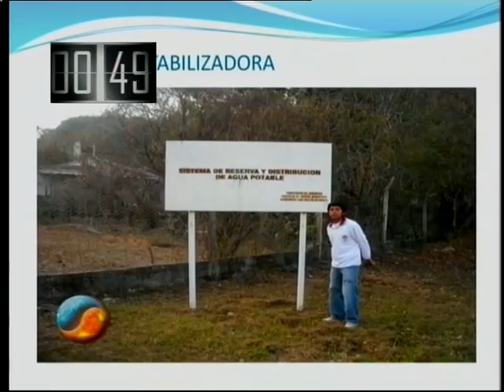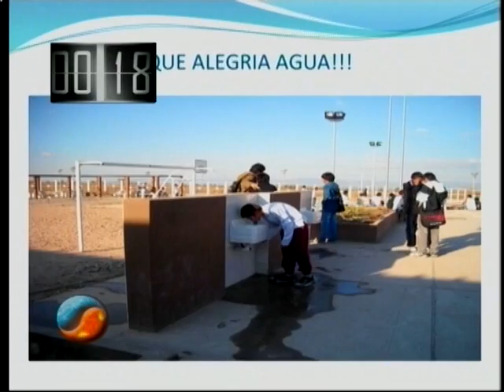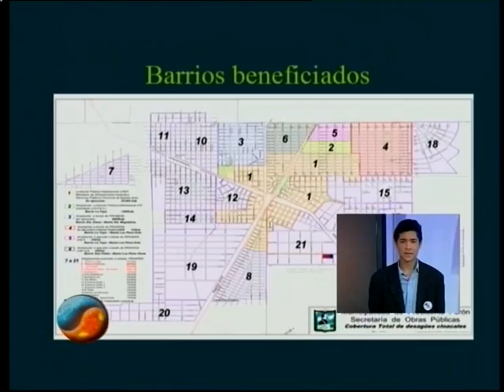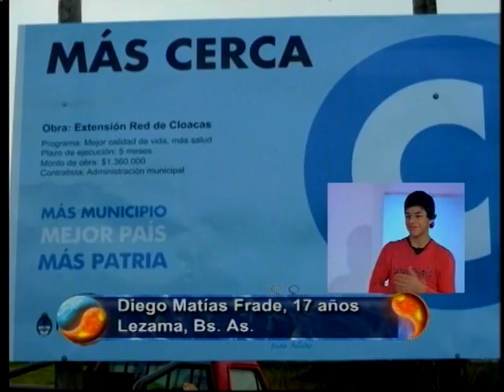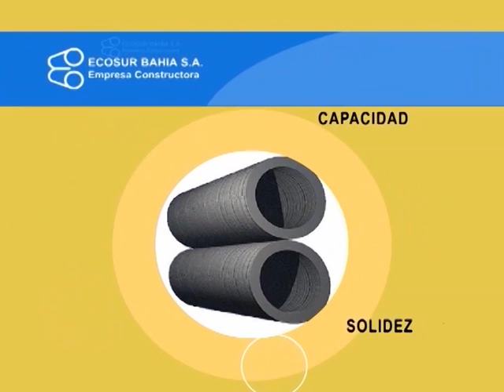Bloques 3 y 4 - Elemento Vital - 03 de AGOSTO de 2013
3º Bloque: Jorge presenta un balance de los primeros encuentros del Concurso "Una historia en 12 fotos" Se presenta a sus primeros semifinalistas.

4º Bloque: Jorge habla de la importancia del Saneamiento y presenta posteriormente un informe sobre las Obras cloacales en la provincia de San Juan.